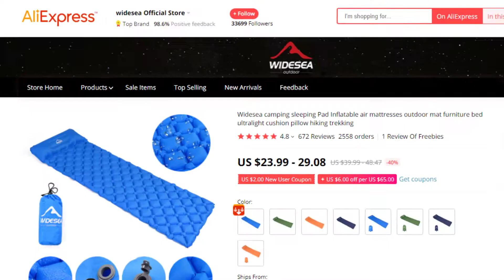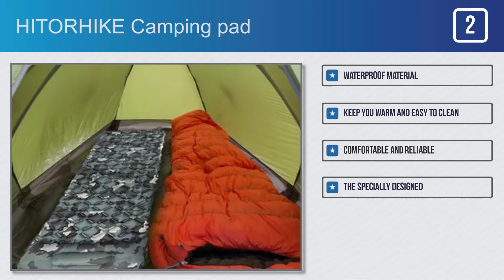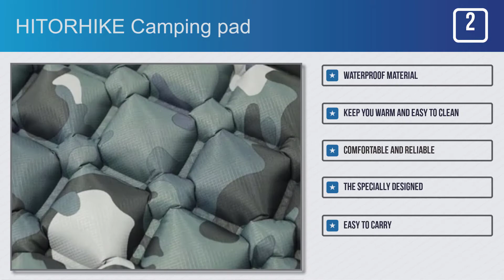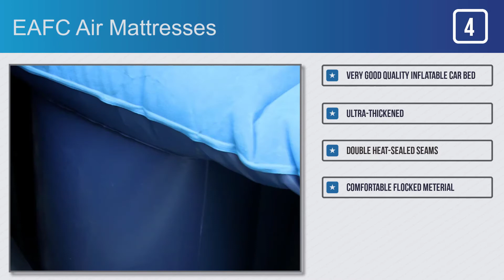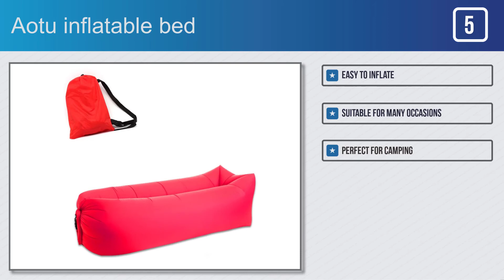Top 5 Best Air Mattresses on AliExpress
Best Air Mattresses on This Video

Full Features:

#1.Widesea  WSCM-001 Air Mattresses

Features:
#1.Waterproof Material
#2.Comfortable
#3.Everywhere Used
#4.100% high quality
#5.Inflatable Sleeping Pad

#2.HITORHIKE Camping pad

Features:
#1.Waterproof material
#2.Keep you warm and easy to clean
#3.Comfortable and Reliable
#4.The specially designed

#3.Naturehike NH19Z032-P Air Mattresses

Features:
#1.Inflatable Mat
#2.Easy air circulation
#3.Dispersive pressure
#4.Comfortable as bed
#5.Waterproof

#4.EAFC Air Mattresses

Features:
#1.Very Good Quality Inflatable car bed
#2.Ultra-Thickened
#3.Double heat-sealed seams
#4.Comfortable flocked meterial
#5.Can be used as a chair when folded

#5.Aotu inflatable bed

Features:
#1.Easy to Inflate
#2.Suitable for many occasions
#3.Perfect for camping
#4.Waterproof
#5.Extreme durability